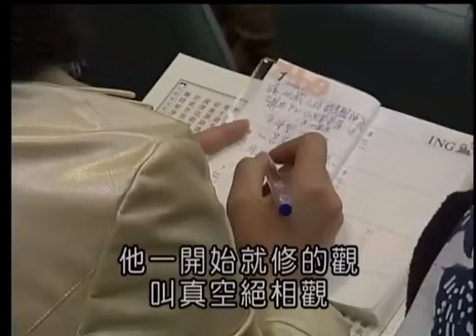占察善惡業報經 第02集 夢參老和尚主講